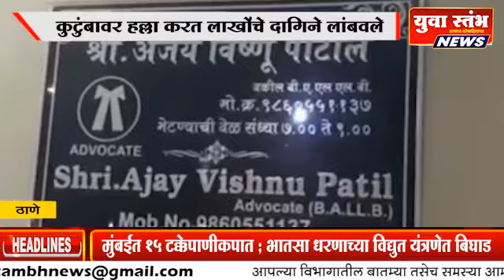Yuva Stambh News : भिवंडीत सशस्त्र दरोडेखोर CCTV कॅमेऱ्यात कैद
सर्व ताज्या बातम्या,चालू घडामोडी,खेळ,व्यवसाय,राजकारण, पाहण्यासाठी
आवाज लोकहिताचा